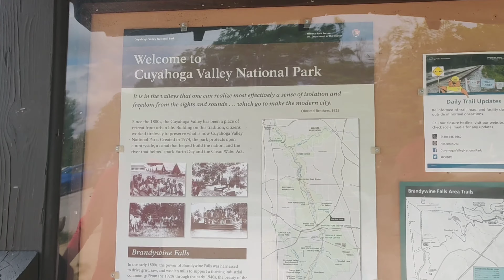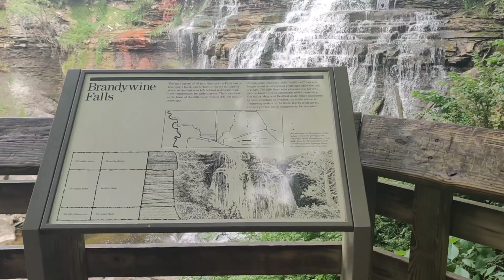Gravity falls Usa|Brandywine falls usa|Ohio's trekking poles|trekking for water|Best cheap trekking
Hello Everyone..If u r visiting my channel for the first time.. This is Sravanthi and family  from India lives in USA..And we do vlogs on Travel, Beauty, Shopping, Indian's Lifestyle, and finally "exploring USA"..subscribe to our channel "Sravanthi  Vlogs USA"

Sravanthi Vlogs USA